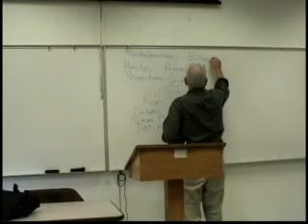Christian Origins 9.19 Paul and James Robert Eisenman